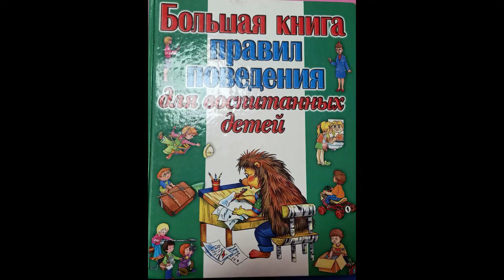Шалаева Г.П. «Большая книга правил поведения для воспитанных детей»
группа «Неваляшки»: Пожарицкая Ева 5лет, Роднина София 4года, Березняков Даниил 5 лет, Сидорова Ольга 5 лет, Александрова Дарья 5лет и др., г. Иланский
Куратор: Николаева Александра Викторовна, воспитатель, МБДОУ «Иланский детский сад № 20».

Комментарий:
На утреннем круге мы с ребятами часто обсуждаем различные правила поведения, где и как себя можно и нужно вести. Так при очередном обсуждении у нас возникла идея создать буктрейлер по правилам поведения в детском саду. Задались целью найти такую книгу и к счастью нашли. А затем уже велись съёмки видеоролика. Надеемся, что наш буктрейлер понравится многим ребятам, и они смогут тоже прочитать книгу Г.П. Шалаевой о правилах поведения.